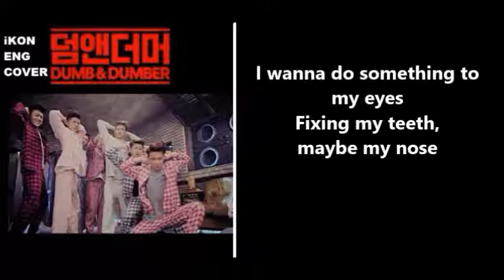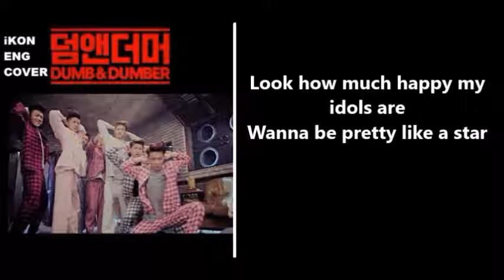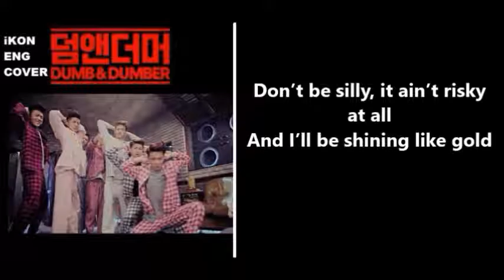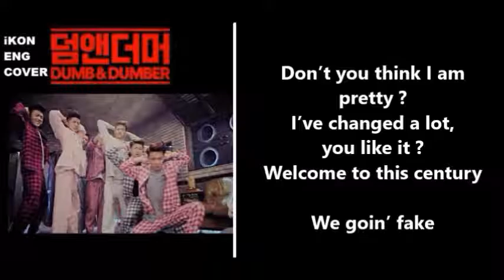iKON - DUMB AND DUMBER - English Parody/Kinda Full Version [FAKE AND FAKER]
BLABLA INTRODUCTION:

Just for fun guys, just for fun.

PISSED OFF BECAUSE IT'S NOT A 100% ENGLISH TRANSLATION COVER OF YOUR FAV KPOP SONG?

.IN PROGRESS...

WHAT WAS I THINKING WHILE WRITING THOSE DAMN LYRICS ?

Um... 3 words: Korean Pop Industry

Nah, just kidding, I meant 6 words :  Unreasonable Beauty Standards in South Korea

MY LYRICS:

Foreign people!
We’re about to get fake today,
Let’s get fake, toes to head.
Let’s get fake, olle olle (X3)
We goin'...Now!

Go on a trip
For Asian tips
Korea here we go, now, this is getting close
I’m making a stop to Seoul to go to refill my thin lips
Liposuction and then breast implants,
Eyelift, face-lift, go plastic!

Know what I’m seeking?
(no what?)
Well, that fountain of youth (ooh)
The solution of ills,
is medical procedures
Take it down, take it all, take a chance to take it off
Take that one key to succeed and reach the top
Uh, I’ll be fresh and sexy, hot and dope, like a dashing Barbie

Oh god, I can’t choose a surgery now
there’re so plenty, where I do start?
I wanna do something to my eyes
Fixing my teeth, maybe my nose

Look how much happy my idols are
Wanna be pretty like a star
Don’t be silly, it ain’t risky at all.
And I’ll be shining like gold

Go fake and faker !

Go, go, go, go fake and faker

Let's get fake!
Go fake and faker! (X2)

It is working
I am transforming
And finally I’ll reach the top (X2)

Uh, I'll tell you what’s old
What’s trendy, what’s not
Call me, foolish girl, but botox’s the best for a pretty young soul
So get up (get up)
Get turnt up (get turnt up)
Be cute, nude look, a flawless mood
You have to look good, you have to feel great (yeah)

Oh god, I don’t know, what do I do now?
This crazy land is super dope
Sometimes I feel like I’m at Mcdonald's
Surgery here and then I’ll go

Let's get fake!

Don’t you think I am pretty ? I’ve changed a lot, you like it ?
Welcome to this century
We goin’ fake